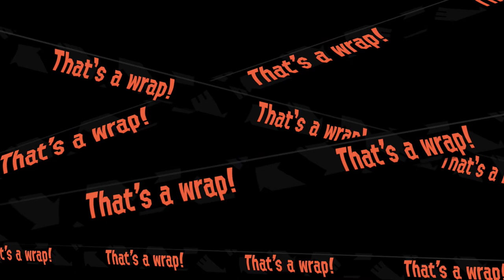Splatoon 2: Salmon Run w/ Gavin [August 17, 2018]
Credit, Monster Hunter Generations first impressions, an idea for a Salmon Run stage in Smash Ultimate, Forks vs. Spoons, and the One Piece logo